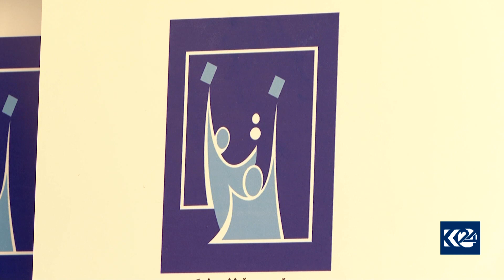لە دهۆک پێنج سکاڵا لەسەر سەرپێچییەکانی هەڵبژاردن تۆمارکراون